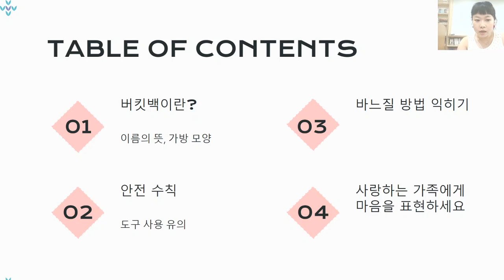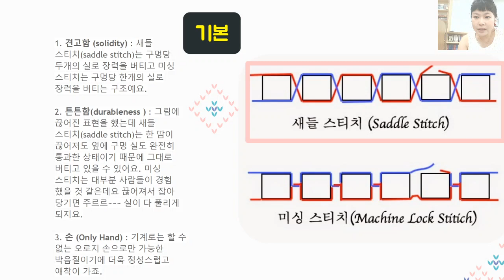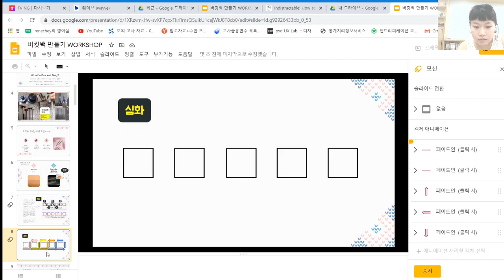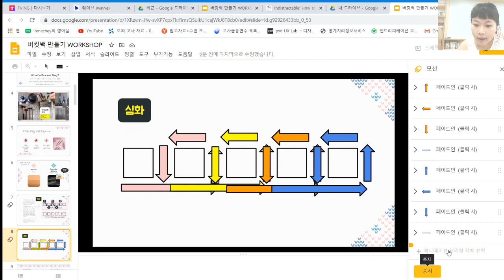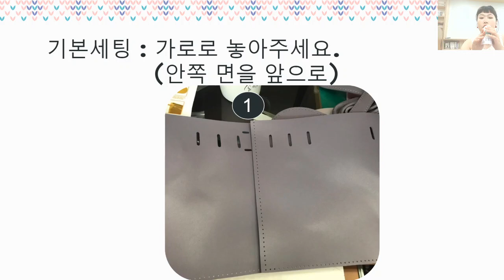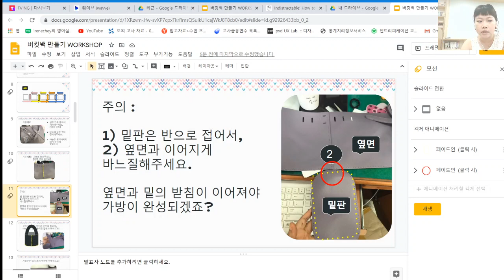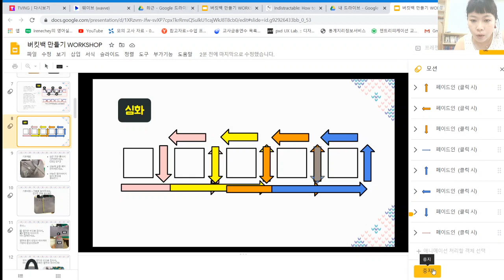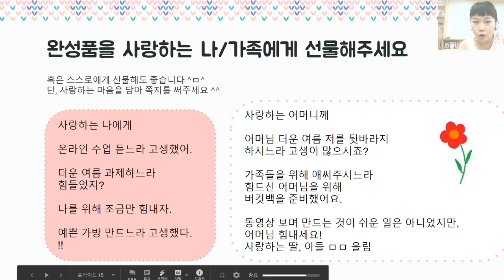DIY 버킷백만들기